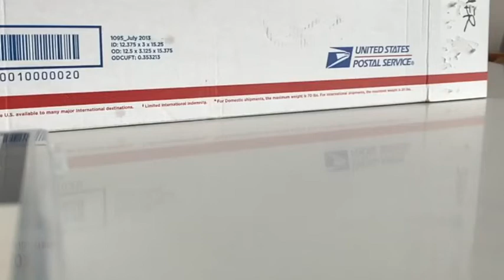Pentaorbiform spinning on its top.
The Pentaorbiform is a mathmatical figure of constant width. This is from a Kickstarter project to create them in solid form. I gave mine a spin to see how it acted.